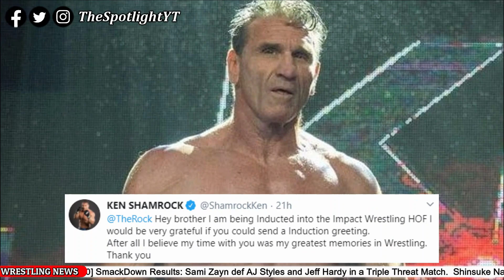The Rock Appearing On IMPACT WRESTLING!? Chelsea Green Confirms She Had COVID-19!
0:11 Chelsea Green confirms she had covid19
0:41 The Rock to make Impact Appearance!?